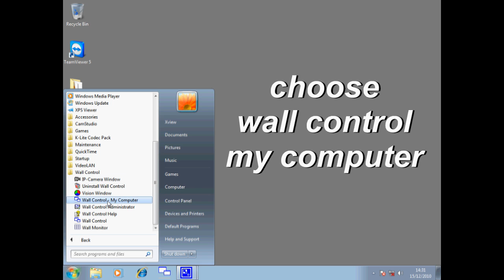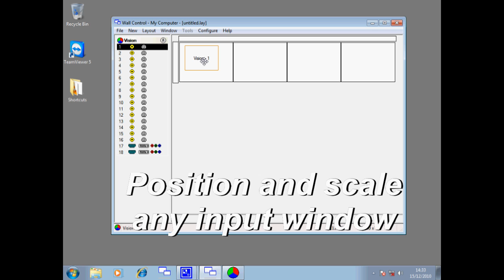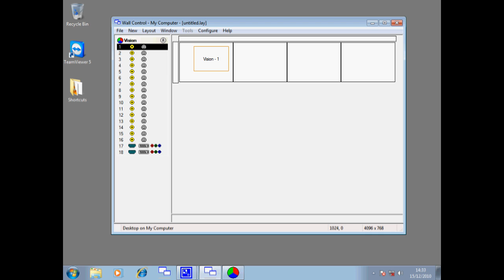X-View Videowall & Multiviewer Wall Control Sw-Part1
Video Wall control application software for X-View DPX-E Videowall and multiviewers. Part1, explains how to open wall control and main functions.